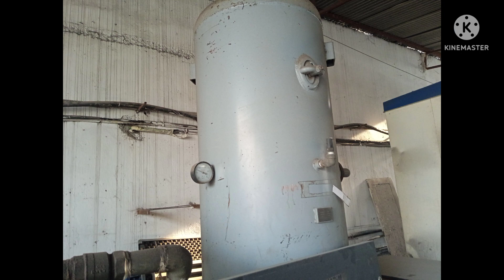Garments All machine Name introduction...2022